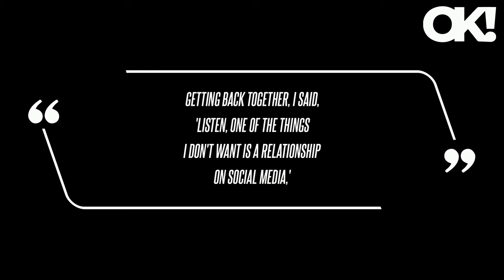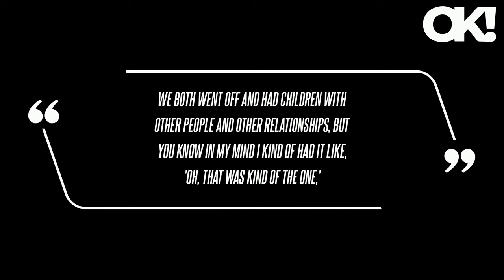Ben Affleck Demanded His Relationship With Jennifer Lopez Stay Off Social Media - But He Learned to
"Getting back together, I said, 'Listen, one of the things I don't want is a relationship on social media,'" Affleck said in his wife's new film, The Greatest Love Story Never Told, which is now available on Amazon Prime.